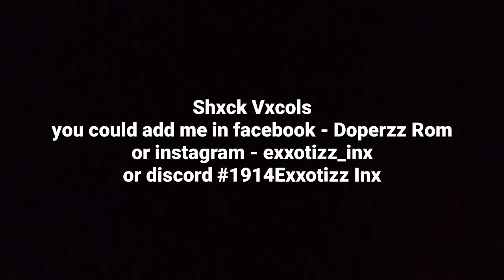The winner of the pg3d acc is....